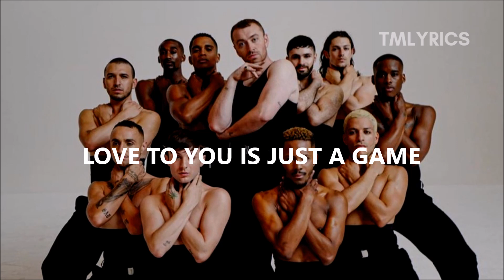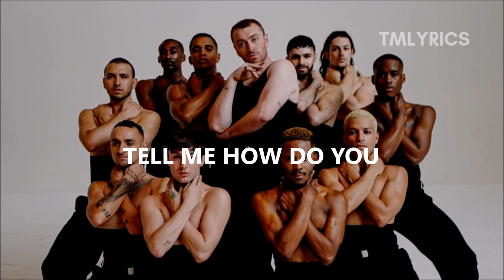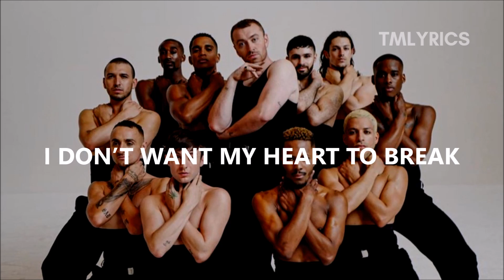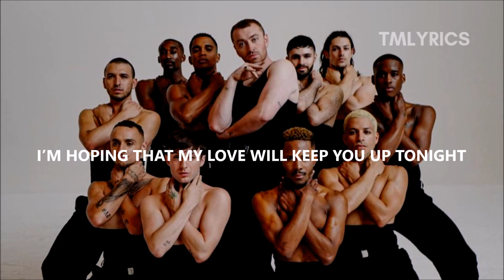Sam Smith - How Do You Sleep (Lyrics)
"How Do You Sleep" by Sam Smith.

(C) A Capitol Records UK Recording; 2019 Universal Music Operations Limited